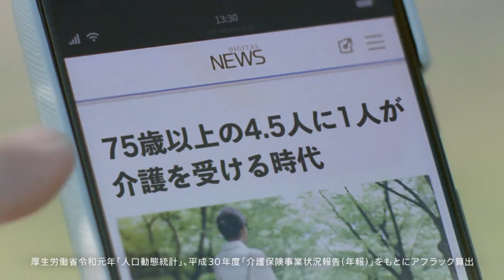Aflac CM 「父との距離」篇 30秒